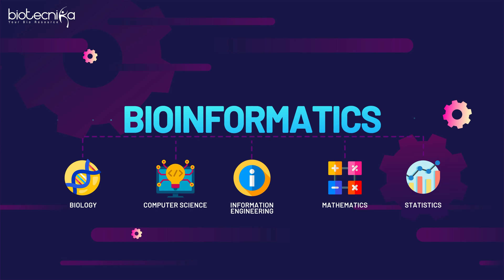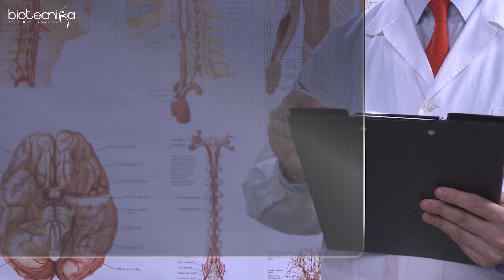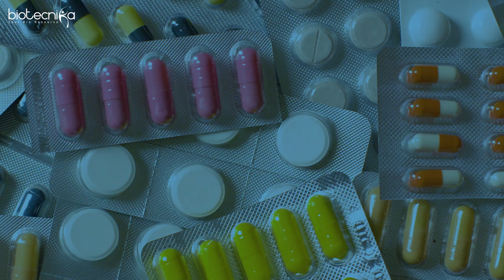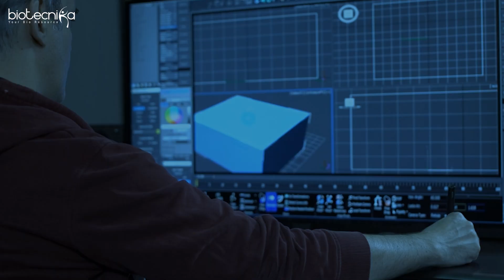10 New Life Science Jobs That Didn't Exist Last Year - Life Science Revolution!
Embark on a journey through the cutting-edge realm of life sciences and witness the birth of new professions that are driving innovation forward. From synthetic biologists engineering living organisms to precision medicine specialists tailoring treatments to individual genetic profiles, this video unveils the dynamic landscape of career possibilities that have emerged in just the past year.

Join us as we shine a spotlight on the intersection of technology and biology, showcasing how these groundbreaking roles are revolutionizing healthcare, agriculture, environmental conservation, and beyond. Whether you're a seasoned professional or an aspiring scientist, this exploration will inspire you to embrace the endless opportunities awaiting in the life science revolution.